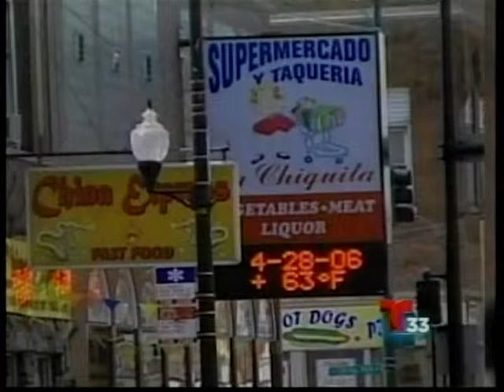Cetys 20 11 2014 Telemundo Alfredo Estrada Orden Ejecutiva